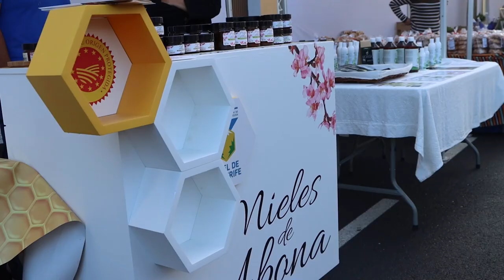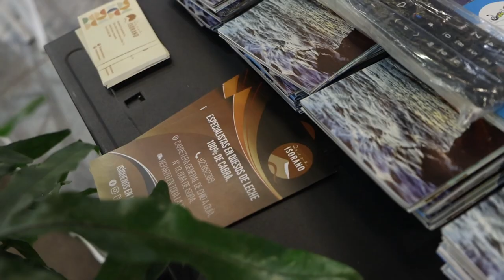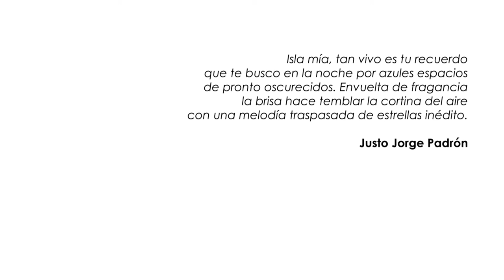🎥📺 Especial Día de Canarias l Guía de Isora